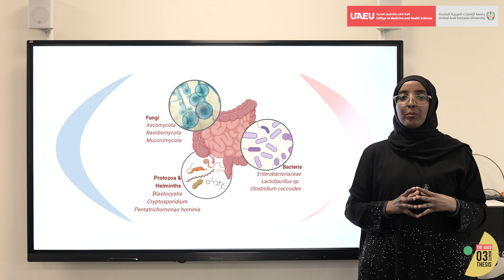Welcome to Season 1 of the UAEU 3-Minute Thesis (3MT) Competition! Meet Suad Ajab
In this video, meet Suad Ajab (Badge #016), from the Institute of Public Health, College of Medicine and Health Sciences at UAEU. Suad gives us a brief insight into her research journey and the thesis that she will be presenting.

🎯 Thesis Title: "Unveiling the Role of Gut Microorganisms in Enhancing Cancer Treatment for Digestive System Cancers"